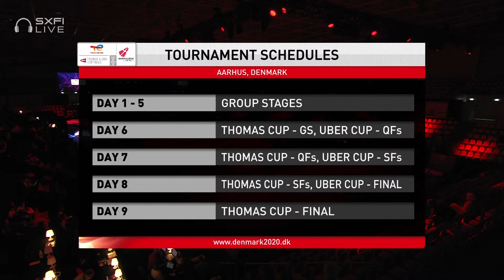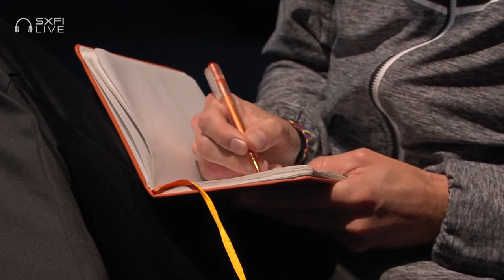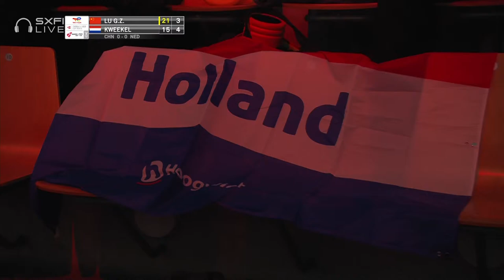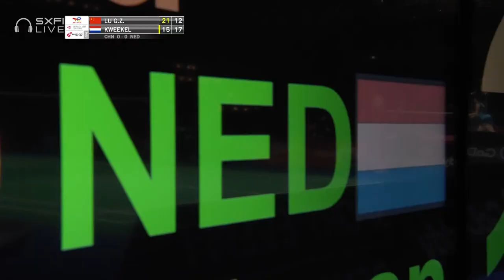BWF Thomas Cup | Lu Guang Zu (CHN) vs Joran Kweekel (NED) | Group C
Men's Singles 1 | Group C
Lu Guang Zu (CHN) vs Joran Kweekel (NED)